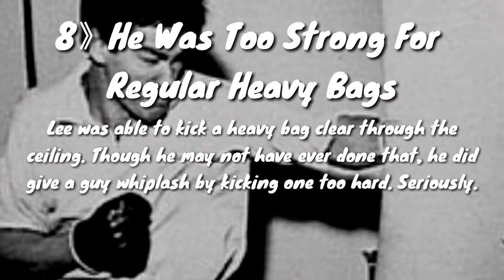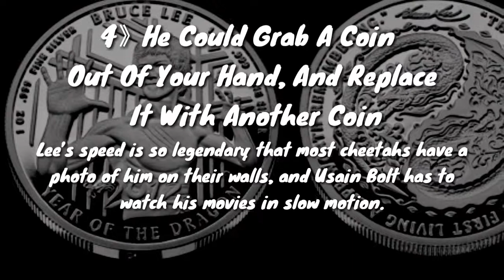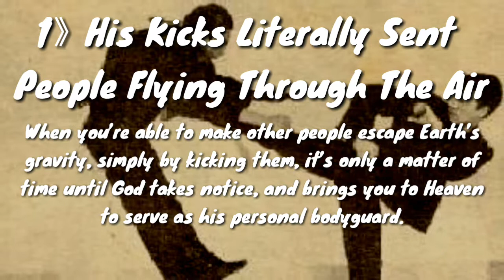ONTRENDING Top10 FACTS Proving Bruce Lee May have been SUPERHUMAN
Bruce Lee is a household name and, although he died relatively young, the legacy he left simply by being really good at punching people is astounding. Now there are many oft-repeated facts about the supposed almost superhuman abilities of Mr. Lee, and a simple Google search for his name leads to dozens of people questioning the veracity of them. So here are some tales of Bruce Lee’s superpowers, backed up with books. Knowledge is power. Top 10 Amazing Facts about Bruce Lee that show he may have been the next step in human evolution.
So keep watching the video